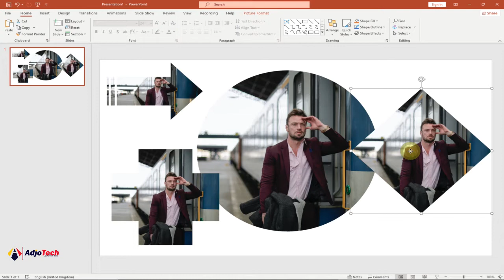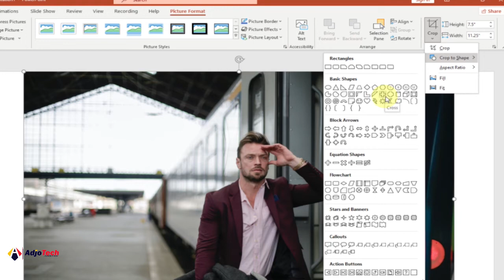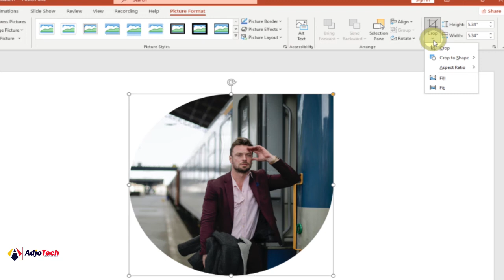How to crop picture into any shape in PowerPoint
This video will show you how to crop picture into any shape in PowerPoint.